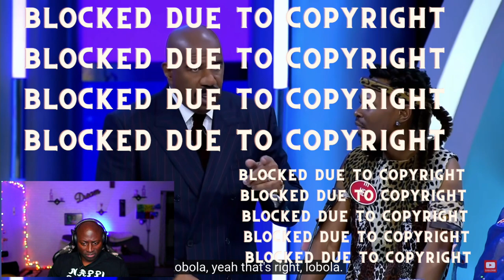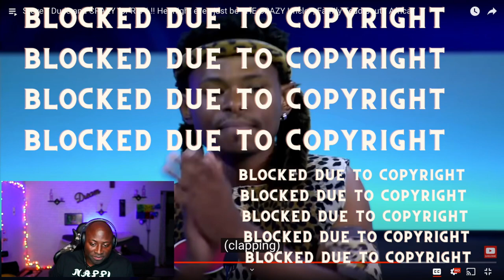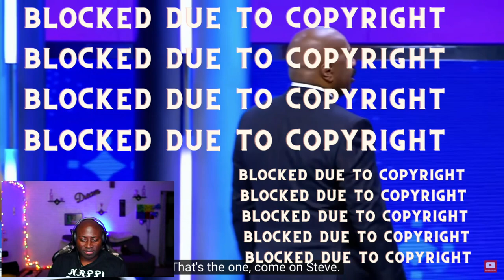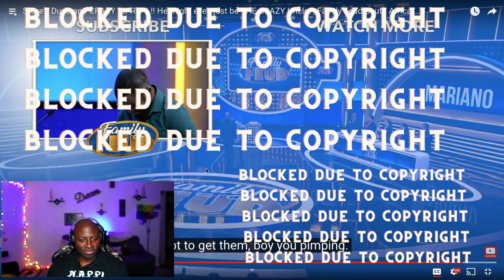STEVE HARVEY said WHAT????? LOL | Family Fued South Africa (REACTION) PT2